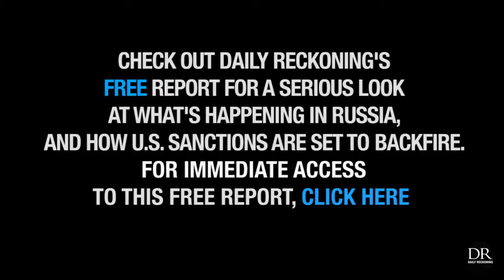The Crazy Nastyass Vladimir Putin